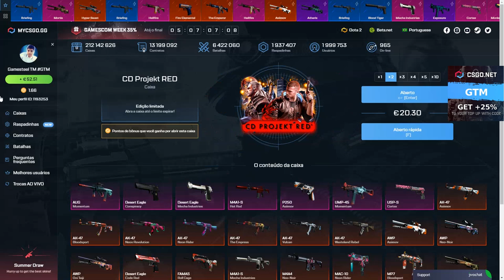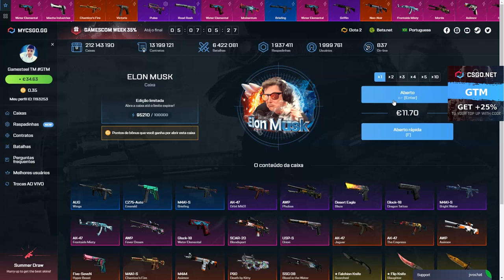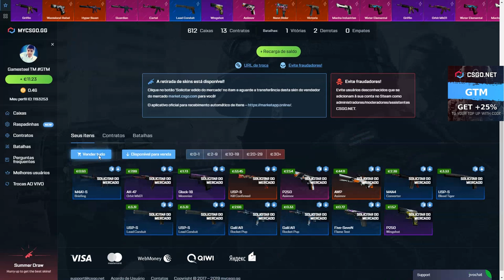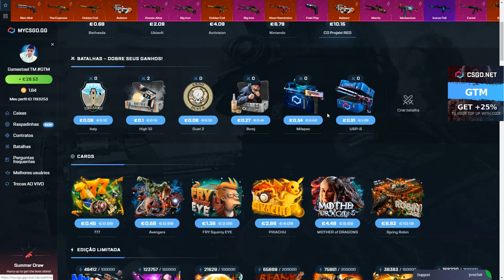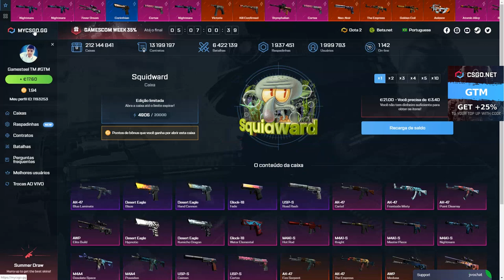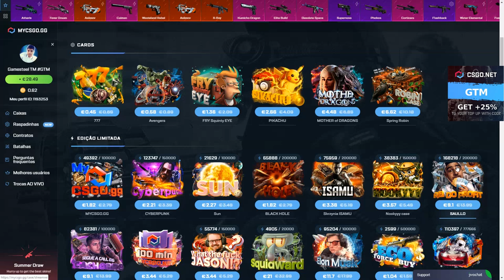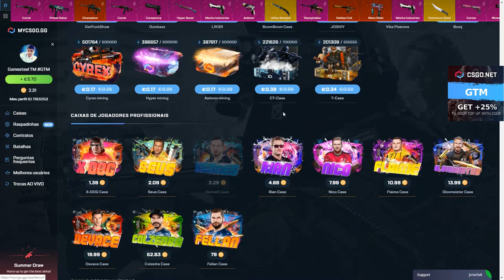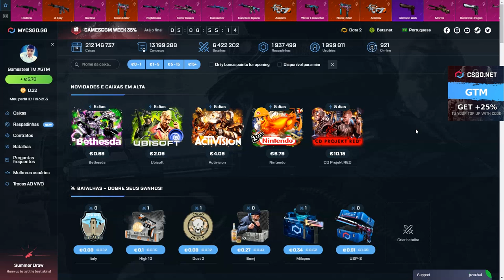GANHEI UMA FIRE SERPENT DE 163€ COM APENAS 9€!! *CSGO.NET*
▬▬▬▬▬▬▬▬▬▬ Informação ▬▬▬▬▬▬▬▬▬▬

▬▬▬▬▬▬▬▬▬▬ SUBSCREVAM ▬▬▬▬▬▬▬▬▬▬